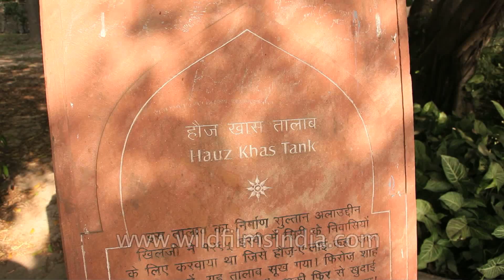Hauz Khas: A Royal tank from Mughal times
Hauz Khas Complex in Hauz Khas, South Delhi houses a water tank, an Islamic seminary, a mosque, a tomb and pavilions built around an urbanized village with medieval history traced to the 13th century of Delhi Sultanate reign. It was part of Siri, the second medieval city of India of the Delhi Sultanate of Allauddin Khilji Dynasty (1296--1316). The etymology of the name Hauz Khas in Urdu language is derived from the words 'Hauz': "water tank" (or lake) and 'Khas':"royal"- the "Royal tank". The large water tank or reservoir was first built by Khilji {the plaque displayed (pictured in the gallery) at the site records this fact} to supply water to the inhabitants of Siri. The tank was de--silted during the reign of Firuz Shah Tughlaq (1351--88). Several buildings (Mosque and madrasa) and tombs were built overlooking the water tank or lake. Firuz Shah's tomb pivots the L--shaped building complex which overlooks the tank.

In the 1980s, Hauz Khas Village, studded with domed tombs of Muslim royalty from the 14th to 16th centuries, was developed as an upper class residential cum commercial area in the metropolis of South Delhi, India. It is now a relatively expensive tourist cum commercial area with numerous art galleries, upscale boutiques and restaurant. Swans and ducks are among the attractions at Hauz Khas Lake - which is part of the attraction to visitors.

The water tank that was excavated during Alauddin Khilji's reign (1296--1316) in the second city of Delhi to meet the water supply needs of the newly built fort at Siri, was originally known as Hauz-i-Alai after Khilji.[1] But Firuz Shah Tughlaq (1351--88) of the Tughlaq dynasty re--excavated the silted tank and cleared the clogged inlet channels. The tank was originally of about 50 ha (123.6 acres) area with dimensions of 600 m (1,968.5 ft) width and 700 m (2,296.6 ft) length with 4 m (13.1 ft) depth of water. When built, its storage capacity at the end of each monsoon season was reported to be 0.8 Mcum. Now the tank size has substantially reduced due to encroachment and siltation but is well maintained in its present state (pictured).

Feruz Shah who ruled from his new city called the Firozabad (now known as Feroz Shah Kotla) -- the fifth city of Delhi -- was an enlightened ruler. He was known for "his keen sense of historical precedent, statements of dynastic legitimacy and the power of monumental architecture". He is credited with construction of new monuments (several mosques and palaces) in innovative architectural styles, irrigation works and renovating/restoring old monuments such as the Qutub Minar, Sultan Ghari and Suraj Kund, and also erecting two inscribed Ashokan Pillars, which he had transported from Ambala and Meerut in Delhi. At Hauz Khas, he raised several monuments on the southern and eastern banks of the reservoir.

Source: Wikipedia